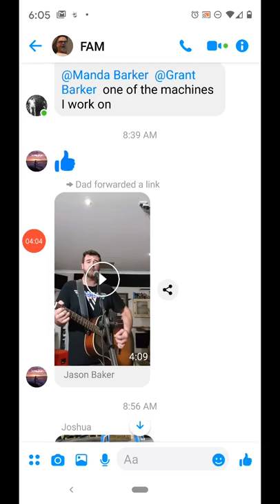March 19, 2020